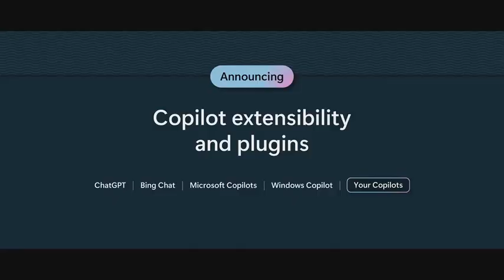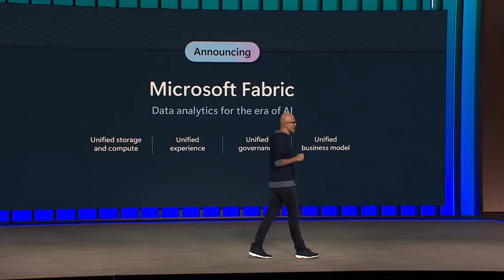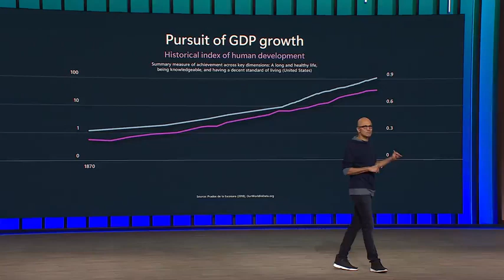Microsoft AI Introducing ChatGPT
We're infusing ai across every layer of the tech stack. Satya Nadella shares five top announcements from MSBuild to empower developers.